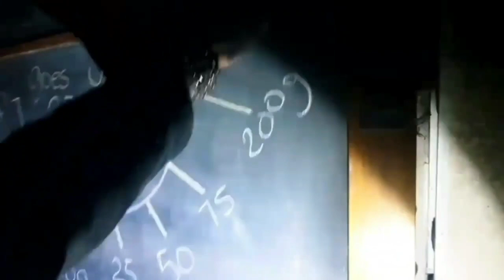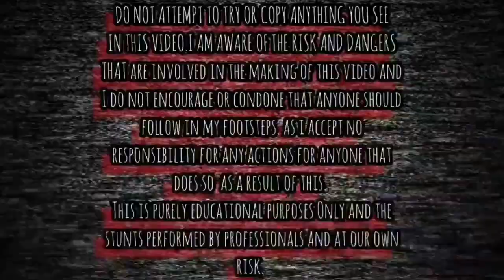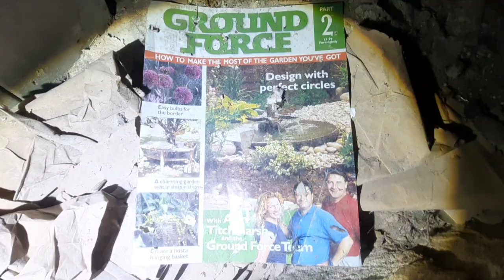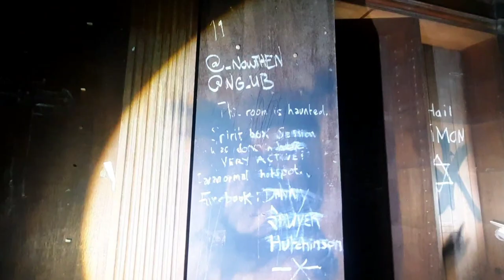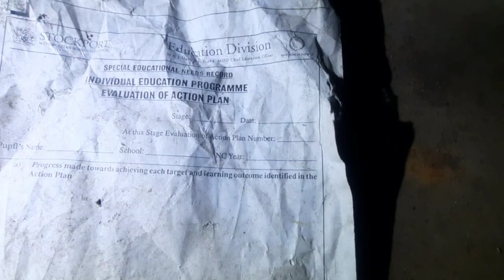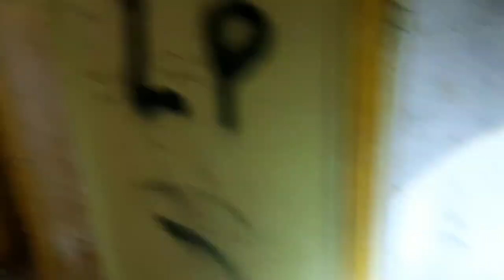We Found The Abandoned Taxal Lodge: Uncovering The Dark History Derbyshire Abandoned Places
IN THIS VIDEO WE TAKE YOU ON A EXPLORE OF THE ABANDONED TAXAL LODGE SPECIAL SCHOOL OF HORRORFYING ABUSE.

EXPLORING WITH BEARDED REALITY AND GAVIN ROTHERY ON THIS EXPLORE GO CHECK OUT THERE  PHOTOGRAPHY PAGES ON INSTAGRAM AND FACEBOOK  AND GIVE THEM A FOLLOW AND A SUB ON YOUTUBE TOO.

BEARDED REALITY

GAVIN ROTHERY

HISTORY

Taxal Lodge was originally built in 1904 as the home of Lt. Col. Henry Ramsden-Jodrell (born March 1871), one of six children John Charles Francis Ramsden, a Royal Artillery Captain and his wife Emma Susan Duncombe.

Eton educated, he gained the rank of Lieutenant-Colonel in the Royal Artillery and married Dorothy Lynch Cotton-Jodrell.

He went on the have three daughters with her; Susan born in 1903, Francis in 1905 and Mary in 1916.

During World War I he was director of the Ministry of Munitions during the First World War.

When he died in 1950, the lodge was then sold and became a special school for 'disruptive or emotionally disturbed children' between the ages of 11-16, run by Stockport Education Authority.

They spent weekdays at the school and were then allowed home at the weekends, if they had a home to go to.

Those that didn’t stayed in another care-home nearby.

At its peak, between 50 and 60 boys lived at the Lodge.

During its time as a school there were reported cases of abuse resulting in it now being considered a haunted place.